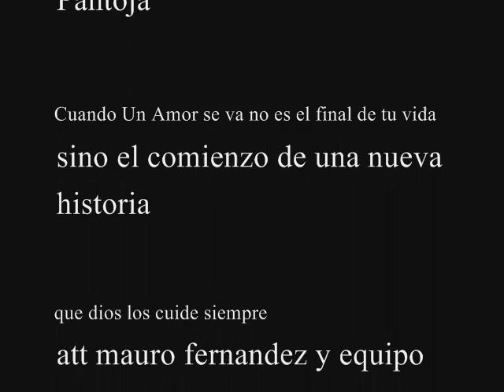Mauro y Isabel Pantoja Amor Eterno